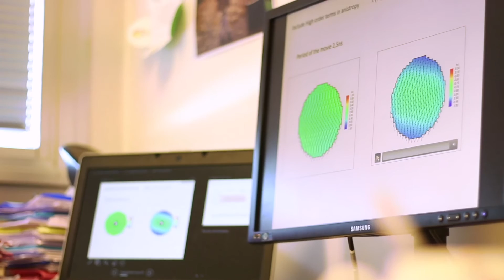BERNARD DIENY: Spin-electronics, from basic concepts to applications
- More about SPINTEC activities